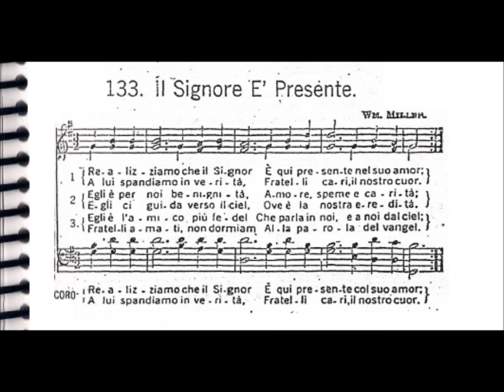CCB - HINÁRIO 01 - HINO 133 - "IL SIGNORE E´ PRESENTE." - by MESSIAS ULLMANN